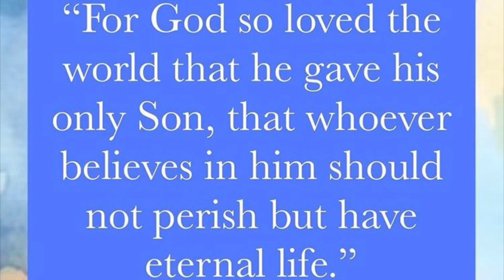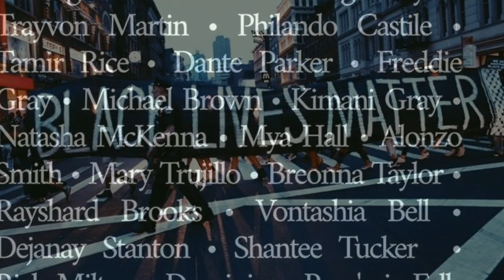THE WAIT IS OVER IM FINALLY HAVING A....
Thank you guys so much for tuning in and watching this video, please give this video a giant thumbs up 👍 ! Let us know what you guys want to see more of!!!